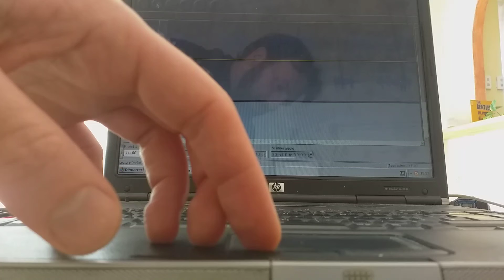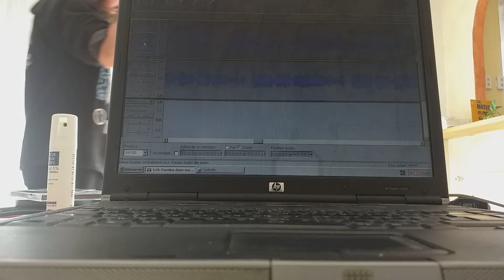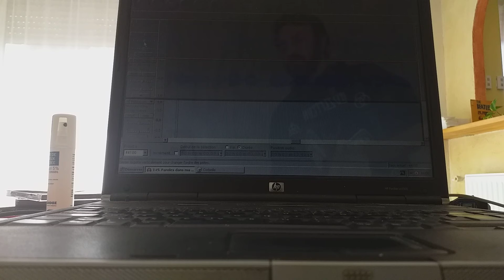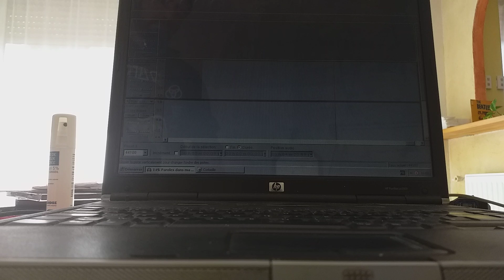Mashup Paroles Paroles dans ma Benz Benz Benz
Mashup : Paroles, paroles  (Dalida) / Ma Benz (NTM)